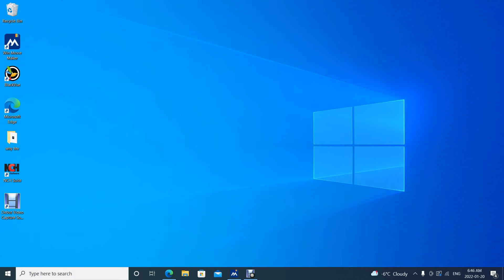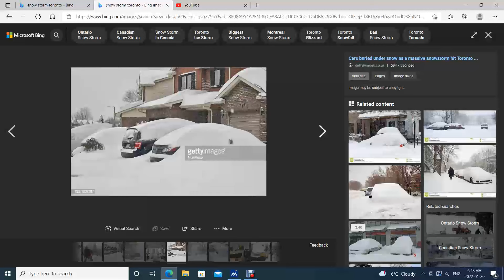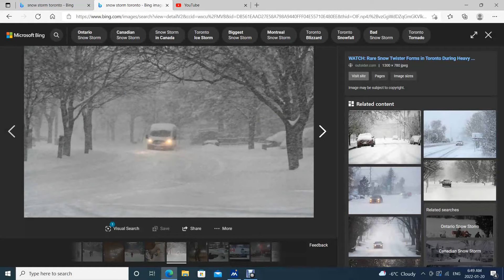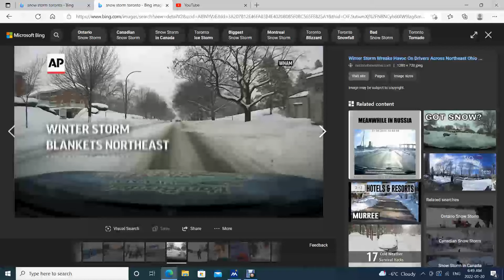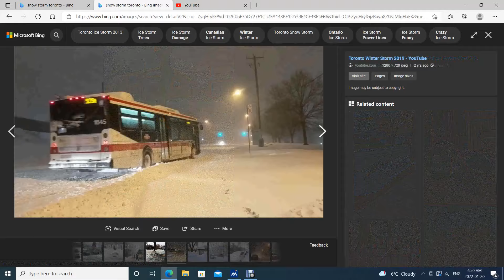snowmagedon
Toronto gets snowed in while I was recording testimonies of persecution I received there in the 1990s